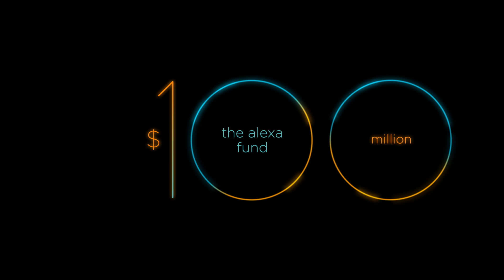What Is Alexa? An Introduction to Amazon's Alexa Voice Service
What is Alexa? Alexa is Amazon’s voice service and the brain behind tens of millions of devices like the Amazon Echo, Echo Dot, and Echo Show. Alexa provides capabilities, or skills, that enable customers to create a more personalized experience. There are now more than 25,000 skills from companies like Starbucks, Uber, and Capital One as well as other innovative designers and developers. Alexa is designed for voice recognition so that when a person issues a voice command, Alexa understands and provides a reply to questions in seconds. Amazon is also investing in innovators who program or design for Alexa-enabled devices and honors those who continue to teach and enhance how Amazon Alexa communicates with the world. Learn more and let us know what you will create

What will you create with the Alexa Skills Kit? Sign up to get the latest Amazon Alexa news delivered straight to your inbox

- 10 Things Every Voice Developer Should Do to Build for Voice

Build with our tutorials:
- How to Build a Fact Skill
- How to Build a City Guide Skill